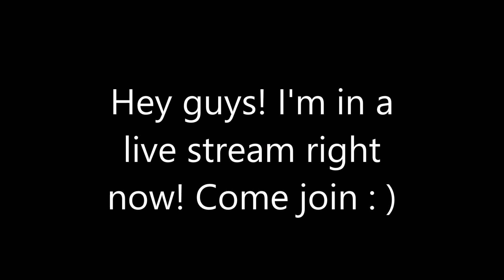Live Stream for 30 minutes